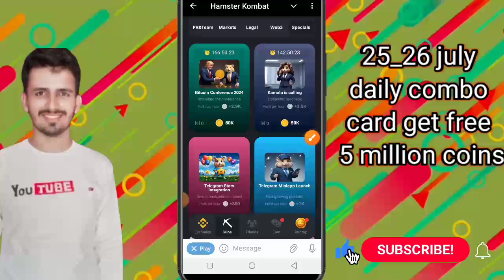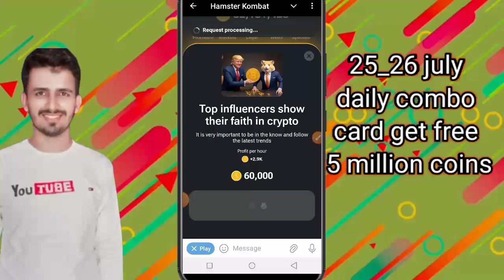💰Free 5M Coins 25_26 july daily combo card hamster kombat | combo card unlock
26 july daily cipher
26 july combo card
13july cipher code
23 july daily cipher code
25 july daily combo card
23 july daily combo
25july hamster kombat dailycipher
23july cipher
23july cypher code

Your searches...

hamster kombat free coins
hamster kombat free invitefriends
hamster kombat free
hamster kombat free airdrop
hamster kombat free coins code
hamster kombat free 5 millioncoins today
hamster kombat free friend
hamster kombat free invites
hamster kombat free mining

Yours inquiries ...

25july hamster
26 july hamster kombat dailycipher
23july hamster code
26july hamster kombat dailycombo
26 july hamster kombat
23 july hamster cipher code
26 july hamster combo card
25 july hamster kombat dailycipher code
26july hamster cipher
25july hamster kombat combo
25 july hamster combat